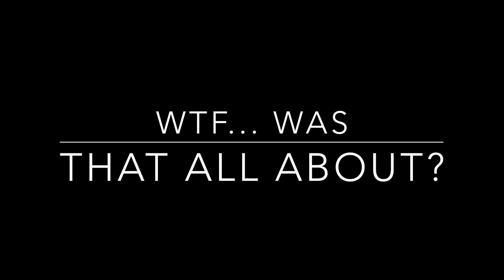Angry Birds: US Fighter (F16 / Blackhawk) Aircraft Scramble To Intercept Twin Turbo Prop Plane (NJ)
*** NOT FOR BROADCAST TELEVISION ***

Not sure the exact circumstance for this awesome display of air-power, however skies over NY came quickly to life as a pair of F-16's and a Blackhawk with peculiar white paint scheme took to the air in what appeared to be an intercept a twin turbo propeller aircraft.  The exact location is not being given for security purposes.

*Department of Defense (DoD) motion and still media files are referred to as Visual Information (VI)*; in general, DoD VI that are works of authorship prepared by U.S. Government employees as part of their official duties are not eligible for copyright protection in the United States.

*NOTHING IN THIS VIDEO OR ANY VIDEO ON THIS CHANNEL SHOULD EVER BE CONSTRUED BY ANYONE THAT THIS CHANNEL CONDONES UNLAWFUL ACTS OR VIOLENCE*.  All grievances, should be settled in a humane, legal and ethical manner.  Comments that are of a nature that construes “Hate Speech” or other violence will likely be automatically censored, and comments banned.